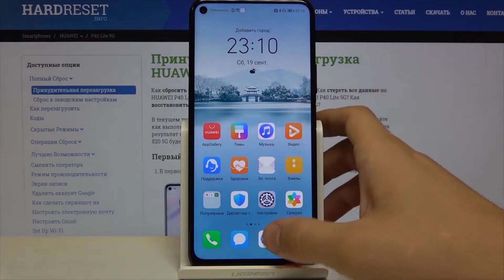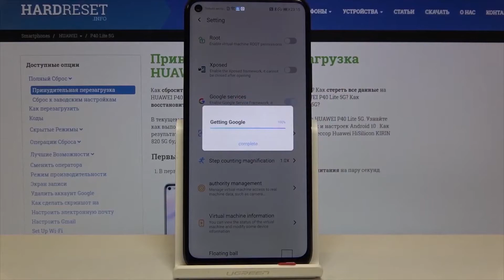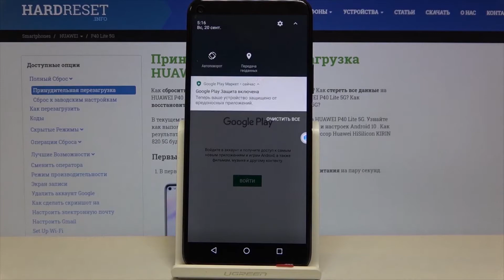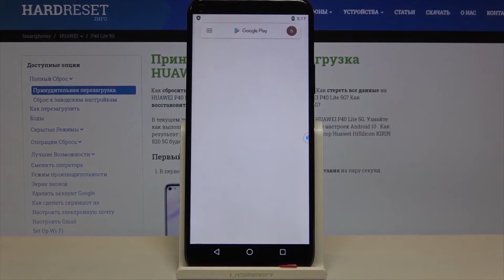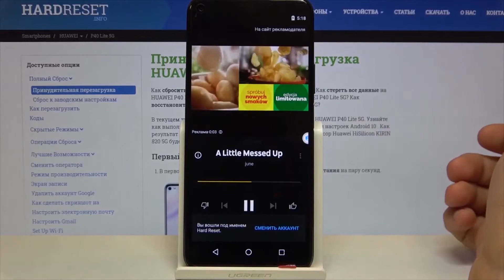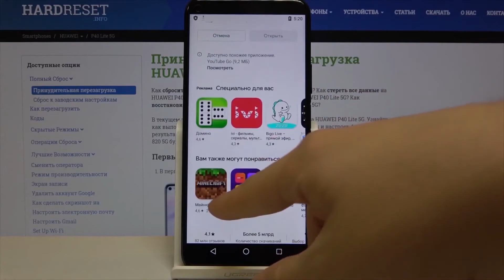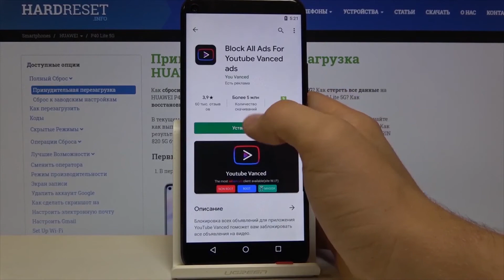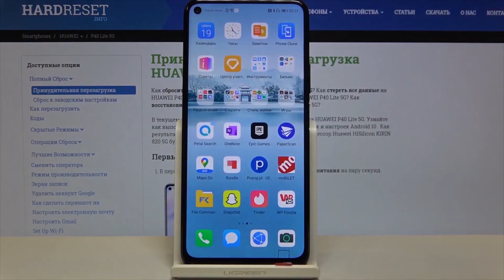Huawei Nova 7 Pro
Добро пожаловать на наш канал, сегодня мы покажем вам как установить сервисы гугл на устройство Huawei Nowa 6 SE. Мы покажем вам, для чего нужны сервисы гугл, и как их устанавливать. После просмотра этого видеоурока, вы сможете устанавливать сервисы гугл на свое устройство.

Как установить сервисы гугл на устройство Huawei Nowa 6 SE? Установка сервисов гугл на устройство Huawei Nowa 6 SE? Как скачать сервисы на Huawei Nowa 6 SE? Как пользоваться плей маркетом на Huawei Nowa 6 SE? Как пользоваться гуглом на Huawei Nowa 6 SE?